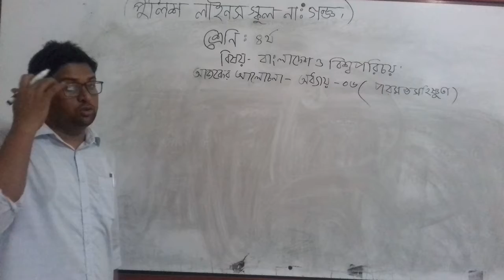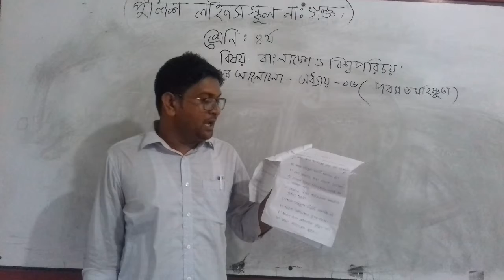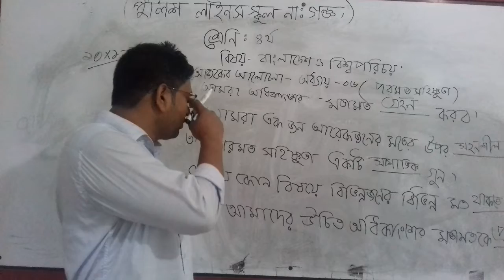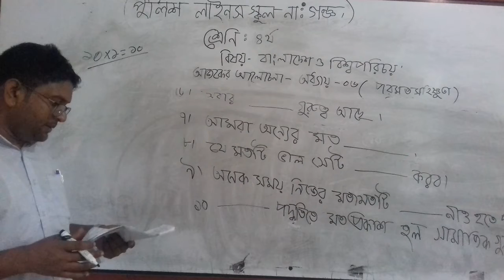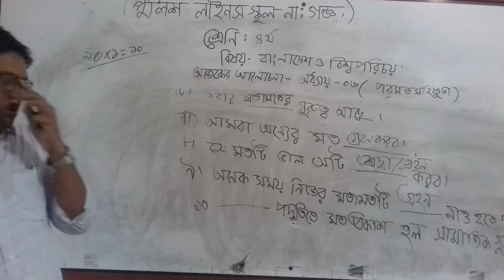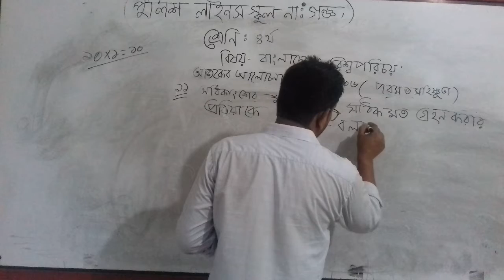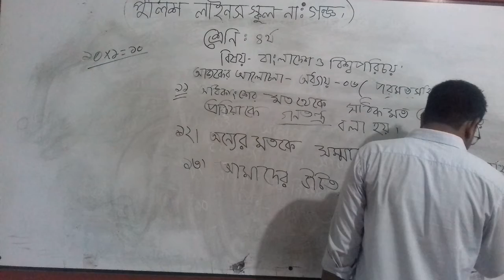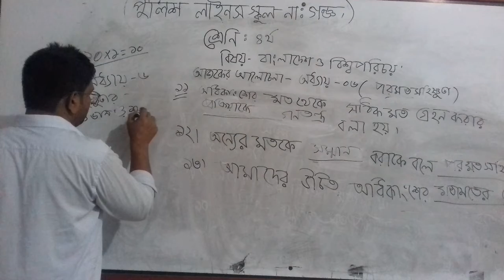class:4.subject:BGS (Mamus sir)